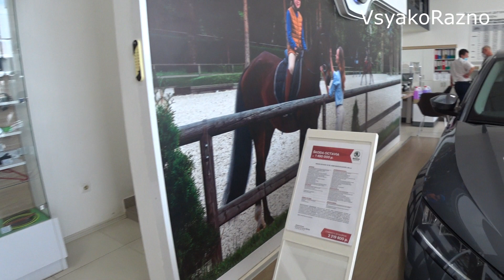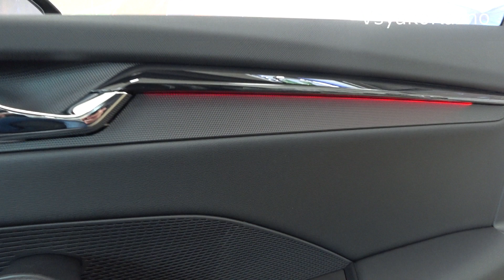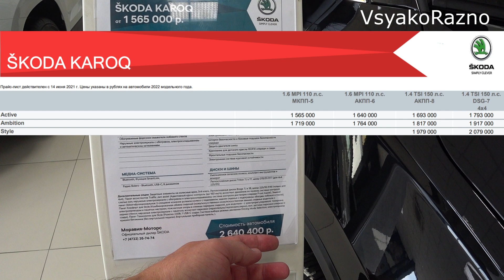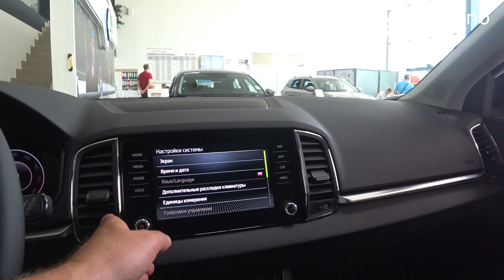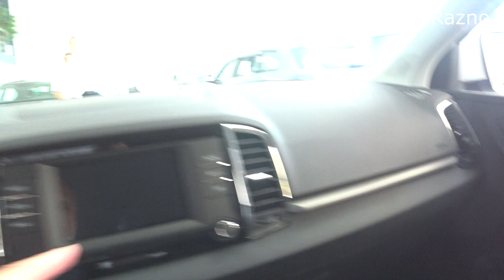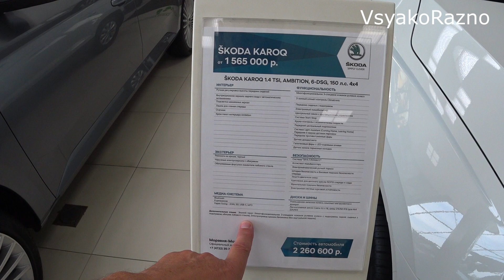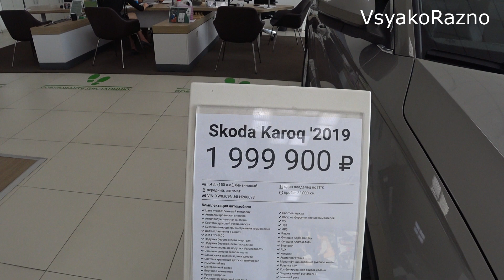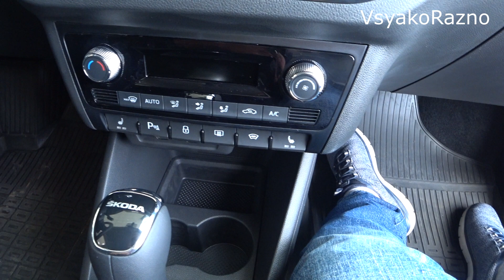SKODA ЦЕНЫ август 2021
SKODA ЦЕНЫ август 2021 Цены на модельный ряд в августе от производителя SKODA, SKODA OCTAVIA, SKODA SUPERB , SKODA KODIAQ , SKODA KAROQ , SKODA RAPID .